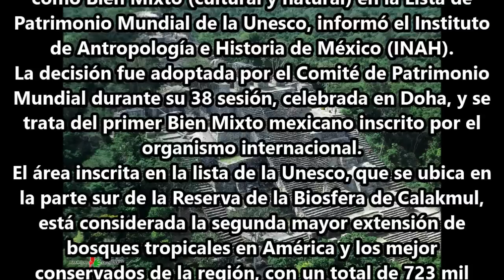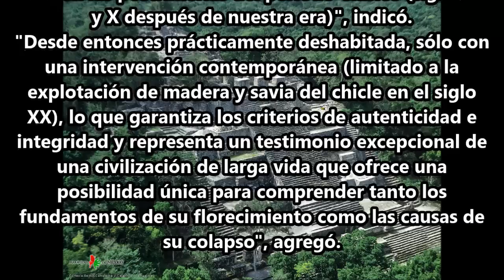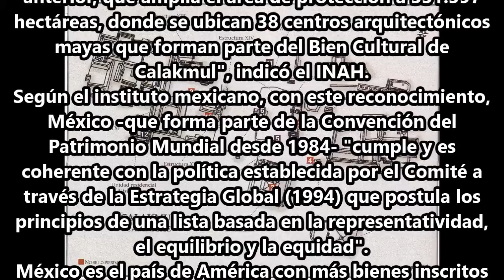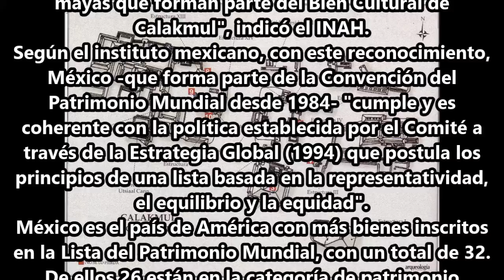Calakmul inscrita como bien mixto del Patrimonio Mundial por la UNESCO. ¡MARAVILLOSO!